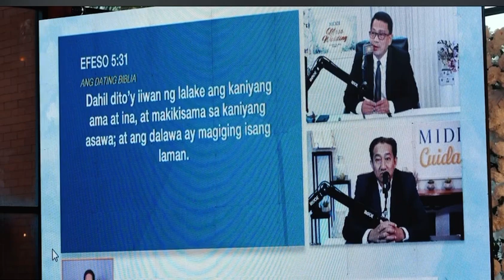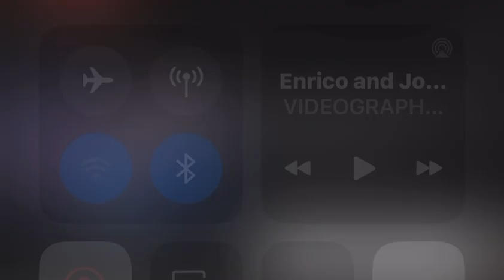My Wedding Day